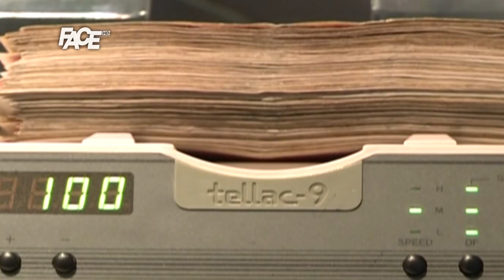Ne znamo koliko smo ugroženi, britanski ambasador poziva Britance u posjetu BiH